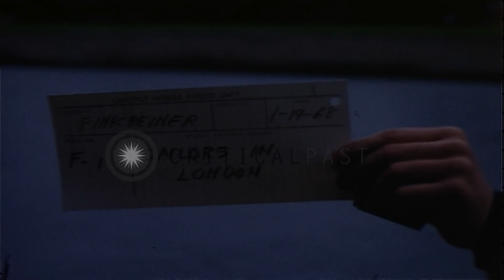Two sailors of the USS Holder (DD-819) visit famous monuments of London, England. HD Stock Footage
Two sailors of the USS Holder (DD-819) visit famous monuments of London, England.

Sailors on Liberty visit London, England. Large stone church. John Kelley and Neil Brown of the USS Holder Destroyer (DD) -819 visit London. Sailors walk along the street. Buses and automobiles pass by in foreground. Sailors stop in area across street to photograph the church. One of the men photograph the other, church in the background. Sailor takes a candid shot of his shipmate. Kelley and brown proceed down street. They stop along the sidewalk to photograph each other. Church framed in background. Kelley takes Brown's picture, Big Ben in the background. Two sailors cross the road, they stop for traffic, Big Ben and the large square in the background. Queen's guard on horseback, with his sword across his right shoulder, stands in an archway. Sailors pass by in foreground. Second foot guard in the background with sword across his shoulder. Both sailors stop in background, one snaps a candid shot of the guard. Location: Portland England. Date: January 1, 1967.

57,000+ broadcast-quality historic clips for immediate download.